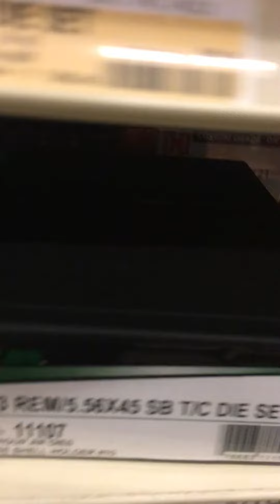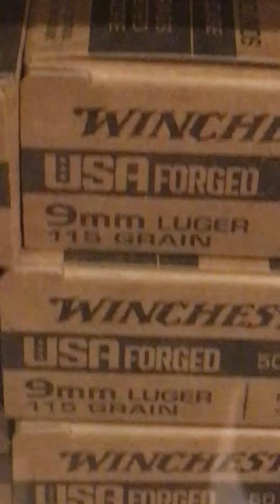Vaughan mills momento